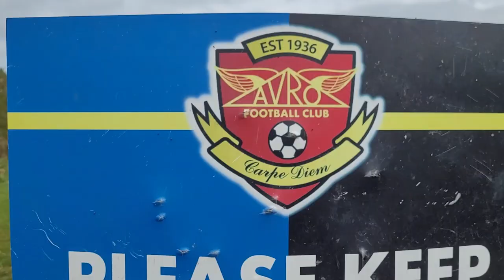Paul Bright on Martin Hunter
The Coaching Manual's Technical Director, Paul Bright, discusses the man behind our new Principles of Play sessions, UEFA PRO Licence tutor Martin Hunter.